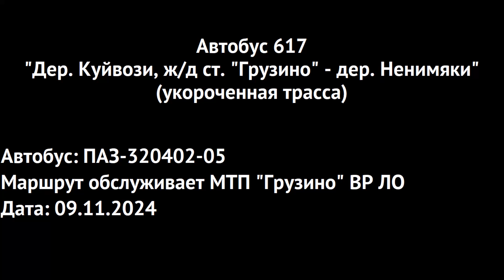Автобус 617 "Дер. Куйвози, ж/д ст. "Грузино" - дер. Ненимяки"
Укороченная трасса шестьсот семнадцатого автобусного маршрута Всеволожского района Ленинградской области от железнодорожной станции "Грузино" в деревне Куйвози до деревни Ненимяки. Поездка на автобусе ПАЗ-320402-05.
Маршрут имеет две трассы: полную, от деревни Куйвози до деревни Васкелово, и укороченную, от деревни Куйвози до деревни Ненимяки.
Часть укороченных рейсов следует с заездом в деревню Керро.

Маршрут следования:
Куйвози (Грузинское шоссе - автодорога А-181 "Скандинавия" (трасса "Магистральная")) - автодорога А-181 "Скандинавия" (трасса "Магистральная") - Ненимяки (автодорога А-181 "Скандинавия" (трасса "Магистральная"))

Остановки:
00:11 Деревня Куйвози, железнодорожная станция "Грузино"
02:45 Торговый дом "Вимос"
08:52 Железнодорожная платформа "47-й километр"
11:19 Деревня Ненимяки